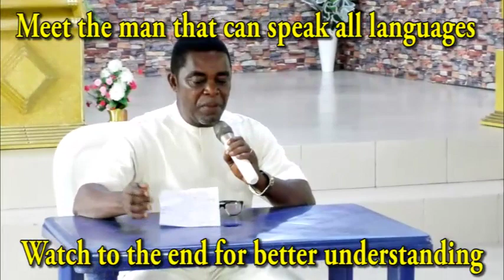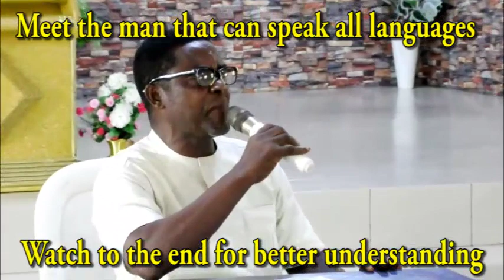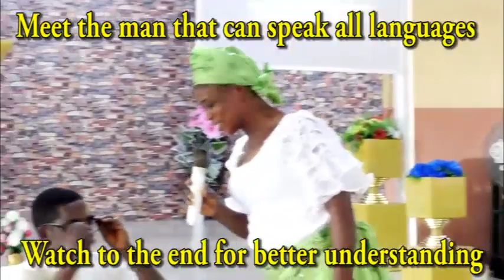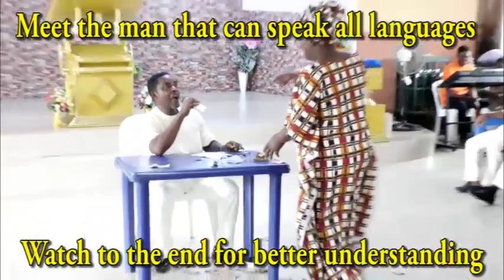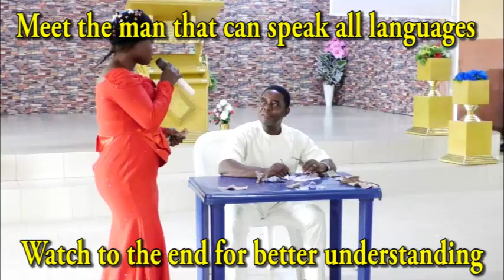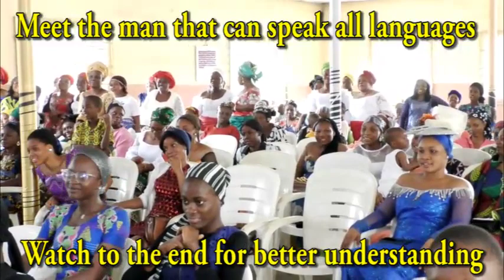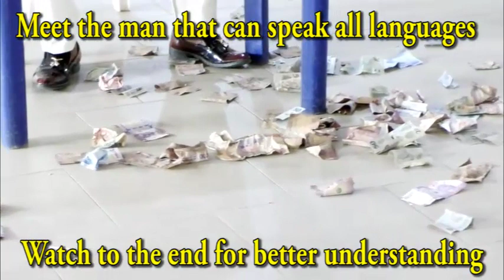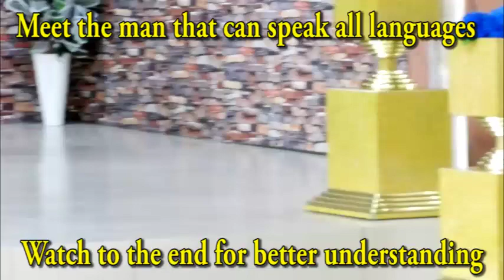Meet the man that can speak all languages